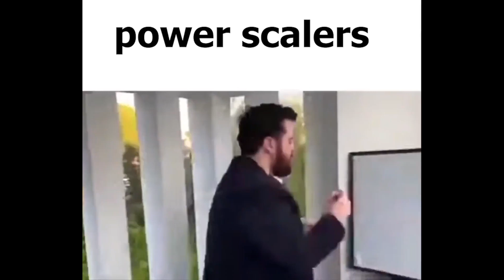This is Record Of Ragnarok in 2021